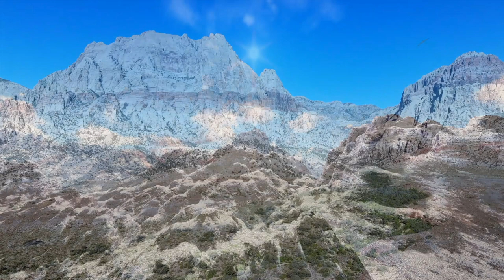Native American Indian Spirit of Meditation - Native American Flute - Healing Music, Calming Music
✍ "Positive Energy Meditation Music" was created to promote and support new artists, (musicians / record labels, composers, producers, photographers / makers. ) movies) want to create a fan base. Submit your song or video on "Positive Energy Meditation Music "

► All music product content can be sent to gmail.

Do not re-up the video to other channels in any way!